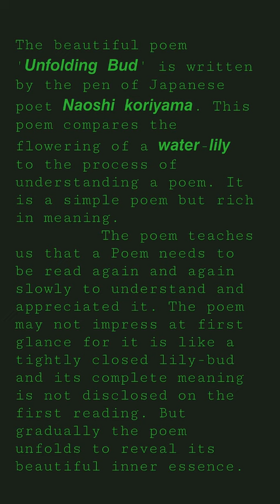#'𝙐𝙣𝙛𝙤𝙡𝙙𝙞𝙣𝙜 𝘽𝙪𝙙' - 𝙉𝙖𝙤𝙨𝙝𝙞 𝙆𝙤𝙧𝙞𝙮𝙖𝙢𝙖..